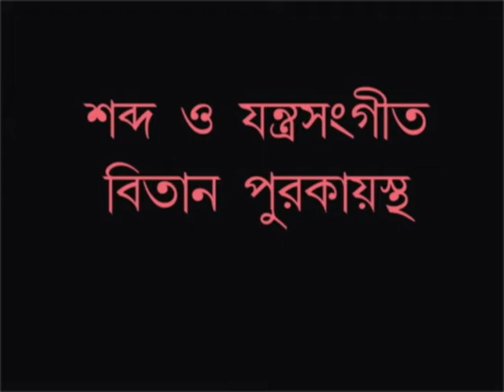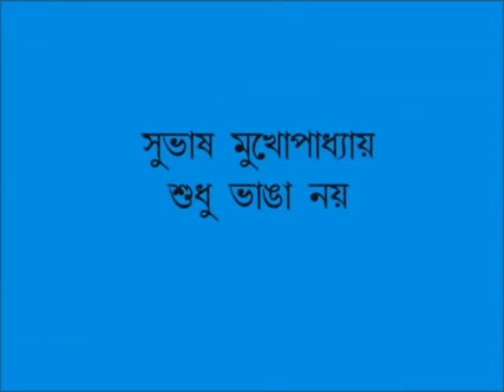POETRY | SUBHASH MUKHOPADHYAY | VOCAL | ARUP ACHARYA | EDITING | BITAN PUROKAYASTHA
SubhashMukhopadhyay ( 12 February 1919 – 8 July 2003 ) was one of the foremost Indian Bengali poets of the 20th century. He is also known as the "podatik kobi" in the field of BengaliLiterature.
A book of thirty of Subhash's best known poems in English translation, titled ' As Day is Breaking', was published in 2014 by Anjan Basu,a Bangalore-based writer/critic. The book includes a rather detailed introduction to the poet's work as well. He was honoured with Jnanpith Award in 1991.